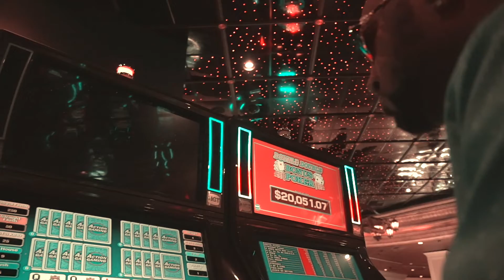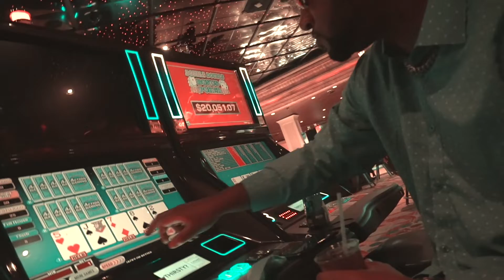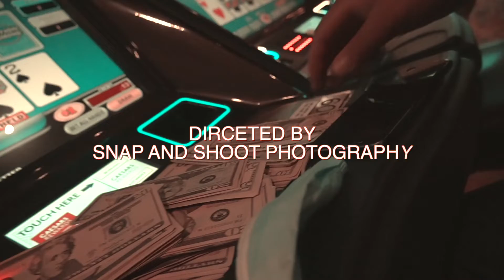MAJOR LUCK (ft. Ay Yon , 9th ward June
next single from the sound track from the upcoming film Hood story the movie